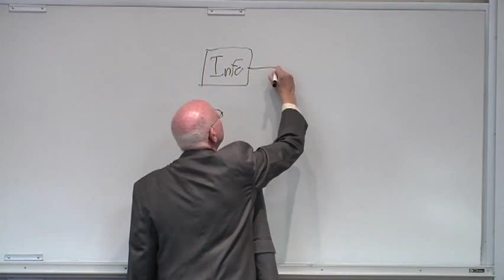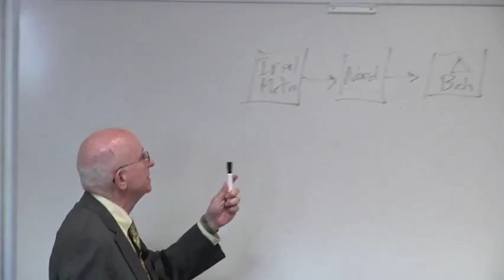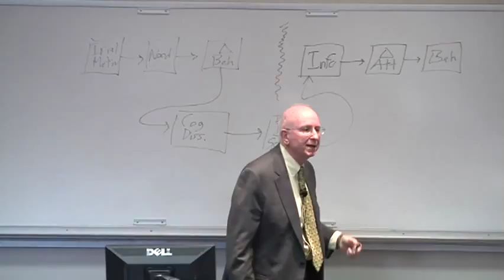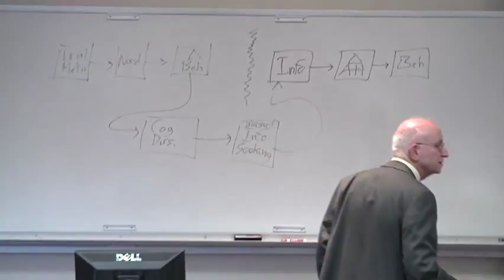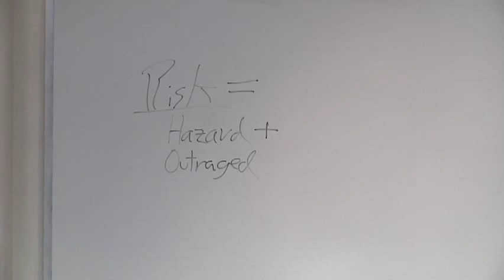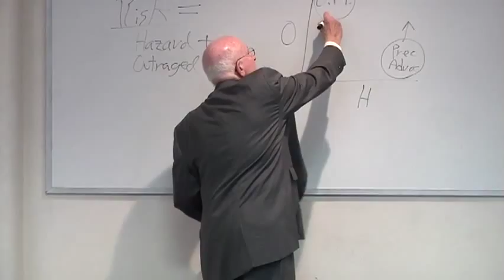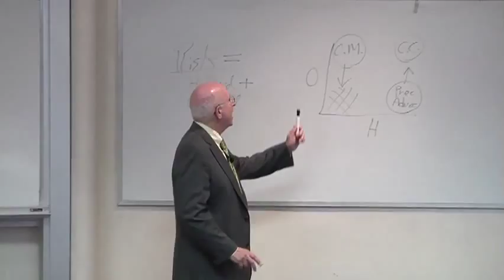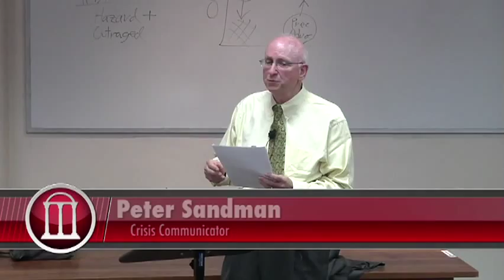Peter Sandman, Ph.D., a leading expert in health and risk communications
Peter Sandman, lectured on "Communicating Risk: Neglected and Controversial Rules of Thumb" on  Oct. 16, 2013, hosted by Grady College Center for Health and Risk Communication.